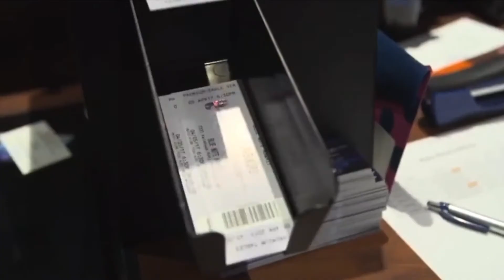Living808 Interview - The Elevations Hawai'i 8-3-21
The Elevations Hawai'i make a guest appearance on Hawaii's first lifestyle show Living808 with John Veneri, Tannya Joaquin, and Mikey Monis. Weekdays at 9am on KHON and 4pm on KHII. Food-Family-Fashion-Fun in the 808 State!